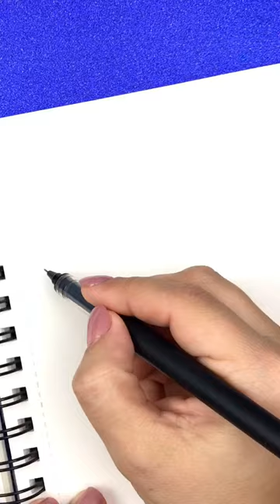Draw a Christmas Stocking